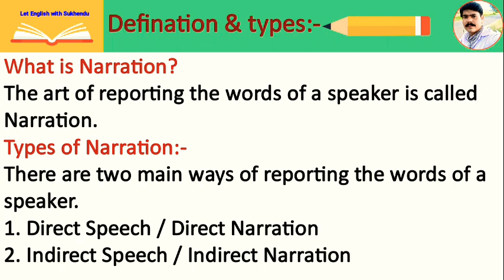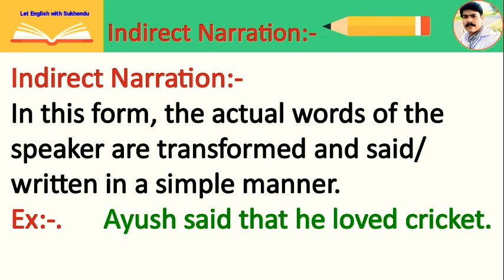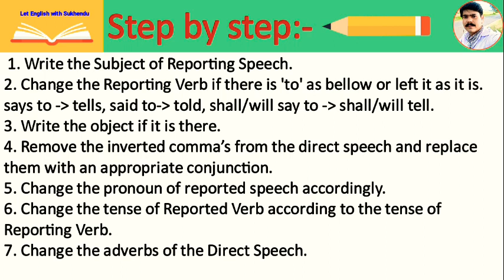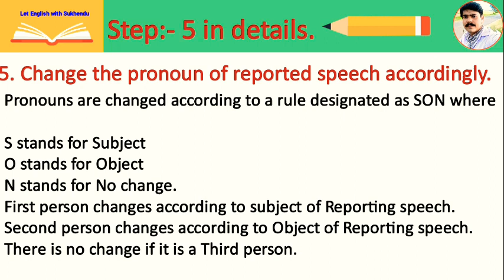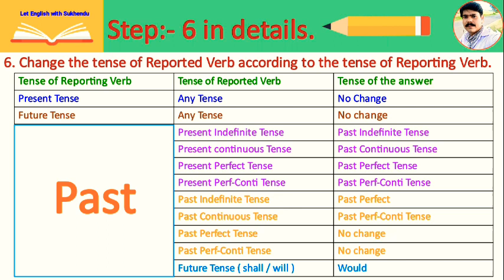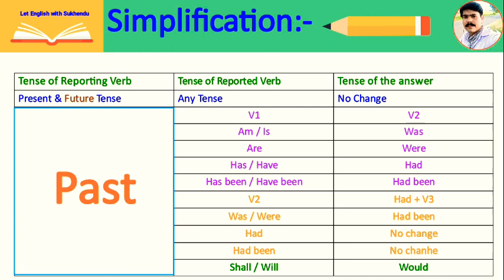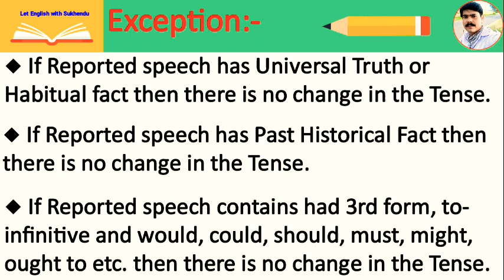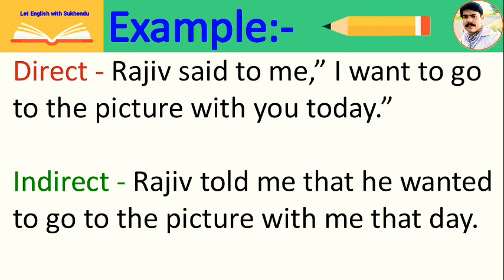Narration Change || Class X English Grammar || Learn without knowing tense. Part - N1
Narration change of Assertive Sentence.